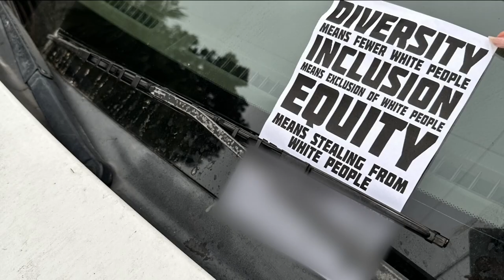Push to stiffen penalties for people caught distributing hate speech flyers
Councilmember Raul Campillo said he's working with the city attorney's office on an ordinance that would make this crime a misdemeanor.